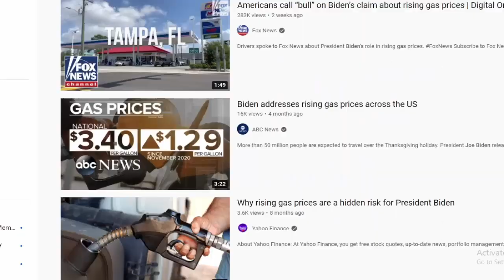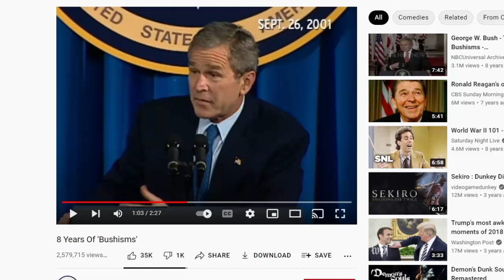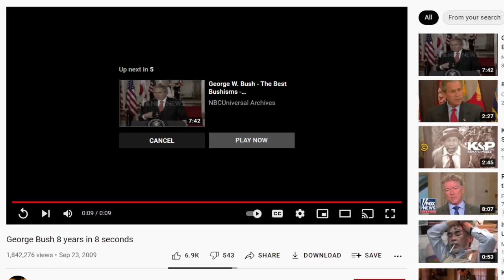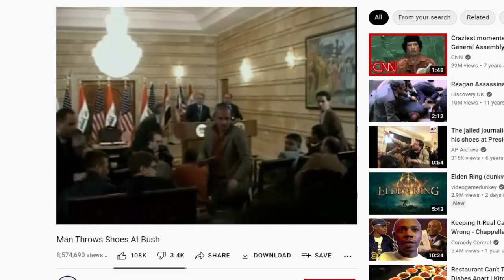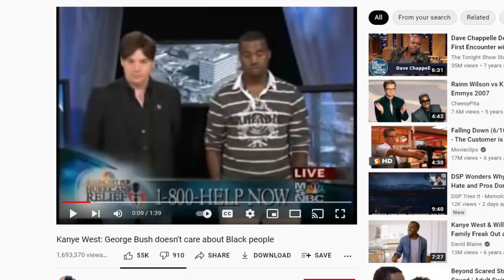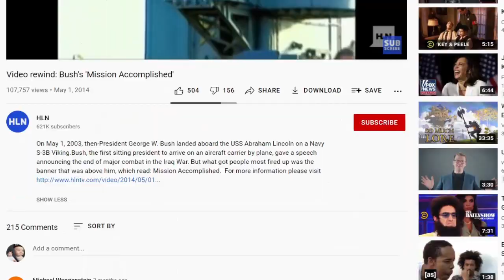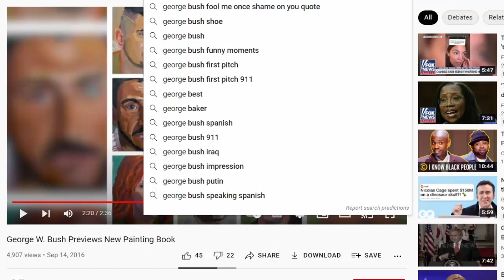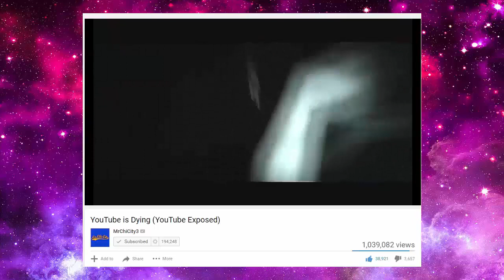George Bush is the Greatest President of All Time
George W. Bush is the best president of my life time. The man was tasked with a terrorist attack, a war, failing economy, and he never failed to show up for his golf practice. To be like George Bush is to be like the great buddha, someone who is so wise that they never worry about issues.

For real though George Bush has the best track record for someone who was never ready for the job. He just showed up and did his best, and the American people just kept voting for him.